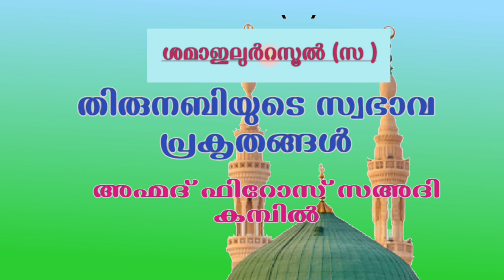തിരുനബിയുടെ സ്വഭാവ പ്രകൃതം / Part :1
അഹ്മദ് ഫിറോസ് സഅദി കമ്പിൽ